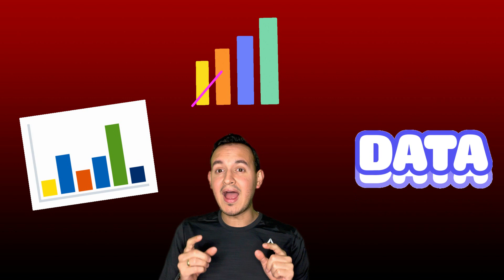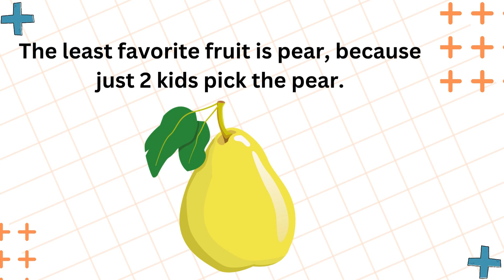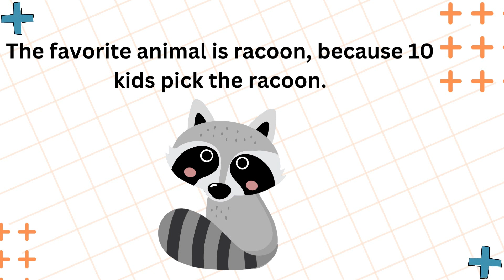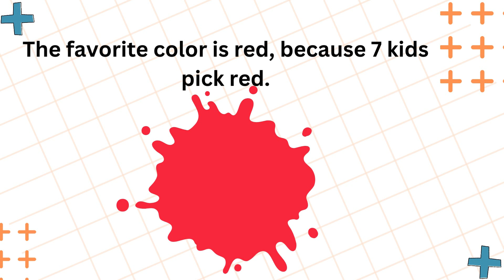Graphs Game for Kids | Statistics for children | Tables and Bar Graphs | Data and Graphs.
Do you know what a bar graph is? In Kindermania, you and your kids will learn all about four basic graphs that people use to share data. You can use many types of graphs to display the same information. Sometimes it just depends on what you like best.

In this video, you will see that bar graphs can go in more than one direction. They can be either horizontal or vertical. There is also some great practice in answering questions using the information in a bar graph.